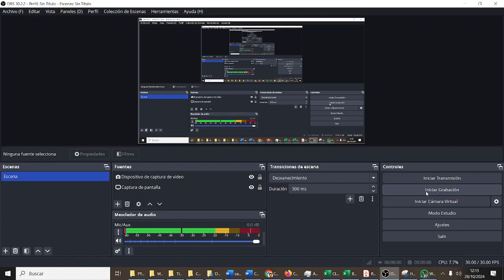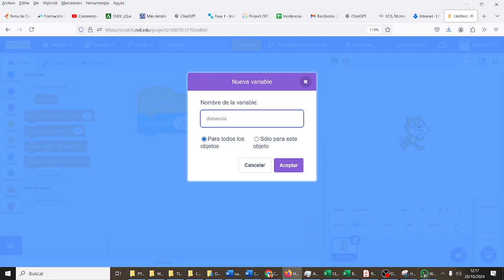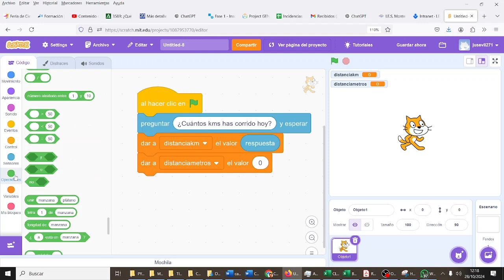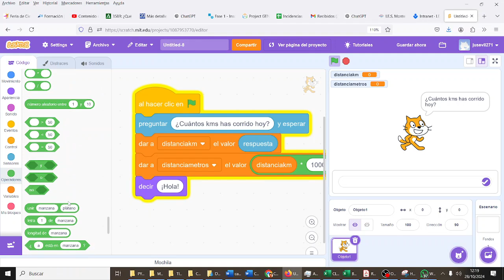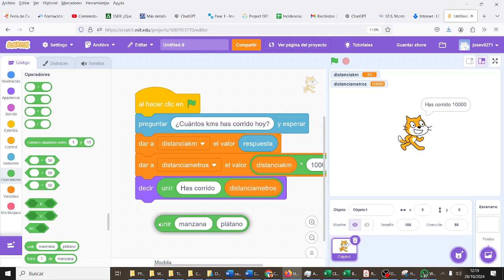Scratch De kms a metros 1ESOC CyR ESO Bachillerato IES Monterroso